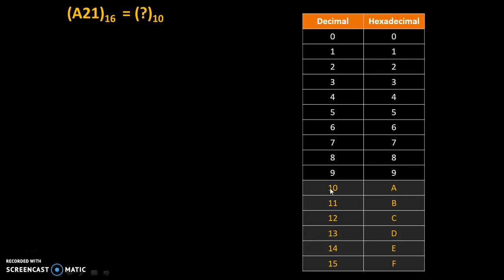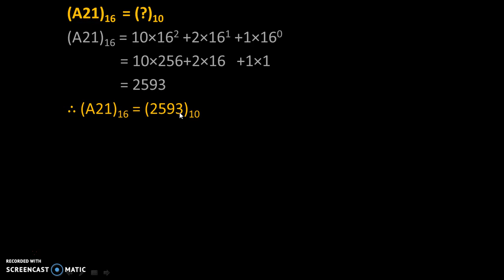Hexadecimal to Decimal conversion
This video explains hexadecimal to decimal conversion with practice problems.